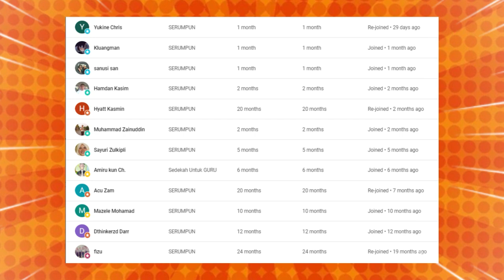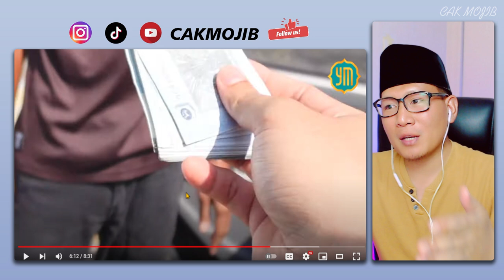🔥WOOHH❗SAMPAI TERKEJUT❗ORANG MALAYSIA KENAPA SELALU SEPERTI INI❓INILAH KEBAIKAN ORANG MALAYSIA❗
GAES BANTU SUPPORT CHANNEL KITA :

+ @CAKMOJIB TV
+ @KEBUN CAKMOJIB